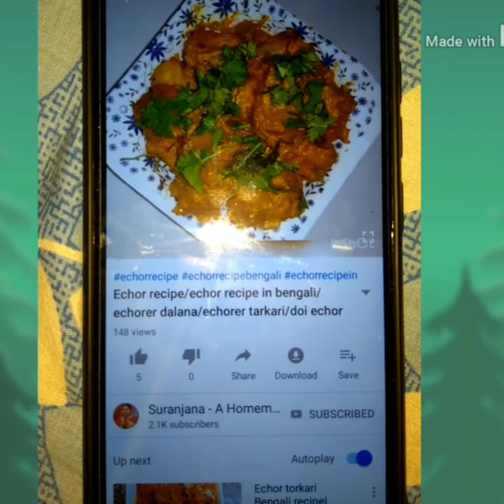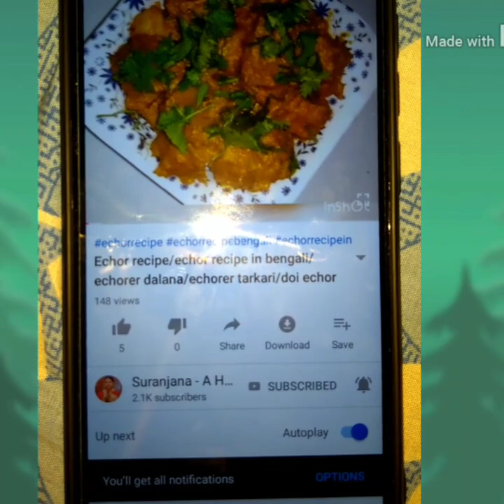ডিমছাড়া পাকা আম দিয়ে নরম তুলতুলে ক্যারামেল পুডিং/eggless mango caramel pudding/mango pudding/eggless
পাকা আম খেতে ভালোবাসেন আর সঙ্গে মিষ্টিও। তাহলে দেরি না করে চটপট বানিয়ে ফেলুন পাকা আমের পুডিং তাও আবার ডিমছাড়া।

উপকরণ:-

পাকা আম
দুধ
কাস্টার্ড পাউডার
পাউরুটি
চিনি

রেসিপি ভালো লাগলে অবস্যই like ও comment করুন।